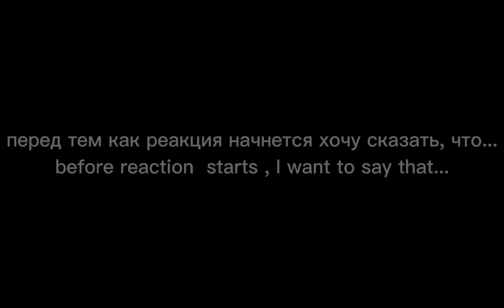Afton kids meet kids from FNaF books// Waely_Starlight // MY AU !// ENJOY \\